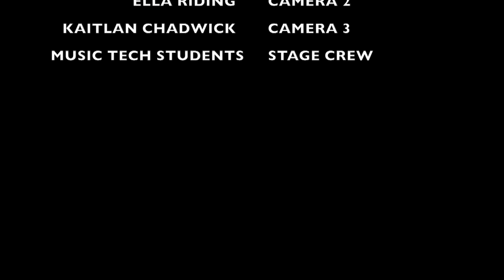HOLY CROSS COLLEGE MUSIC LIVE NIGHT 16 OCTOBER 2019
ZACH JAQUES
LUCAS LABROW 3:18
NERIELLE AND BETH 6:45
CLEAN SHOES 10:17
CULPRITS 14:56
JOE WEATHERBY 23:00
THE CATALYST 25:41
AVINESH PATEL 35:38
FRANK 39:43